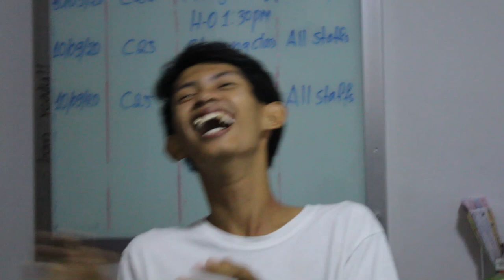Challenge Eating Lemons Game Without Face Expression | Fun Challenge Video Game at Workplace